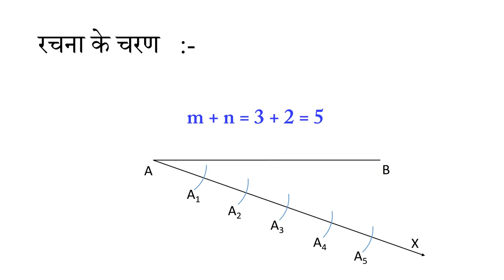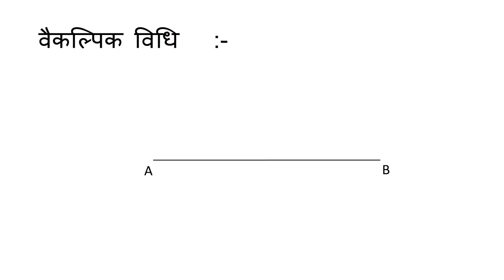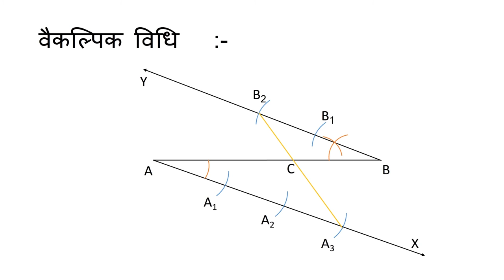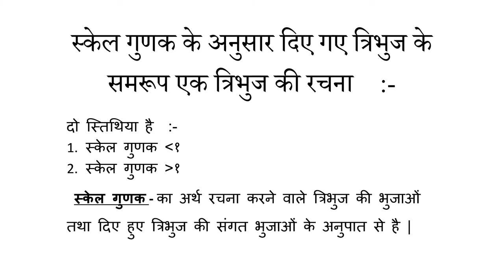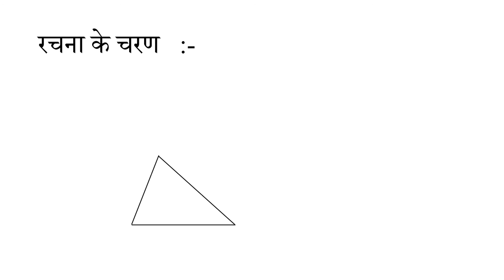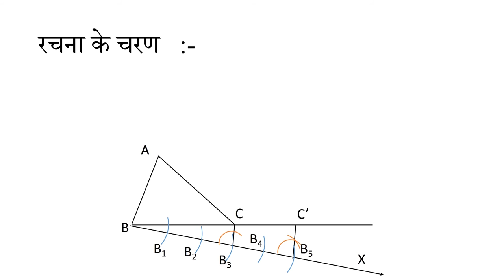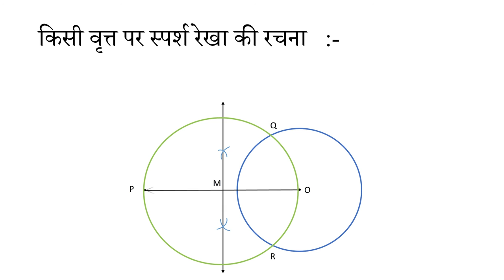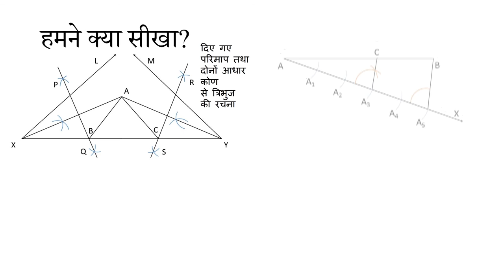रचनाएँ (Constructions): भाग 3/3 (Part 3/3) - Hindi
This video explains the following constructions:
1. Division of a line segment using two methods
2. A triangle similar to a given triangle but scaled
3. Tangent to a circle

The video ends with a summary of all that has been taught in the three parts combined.

Taught by: Shiva Gantha